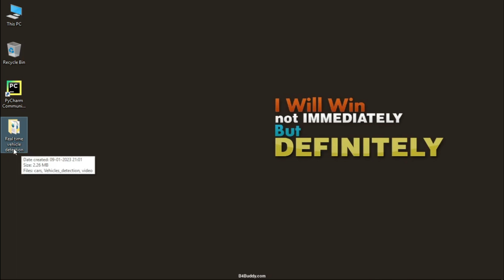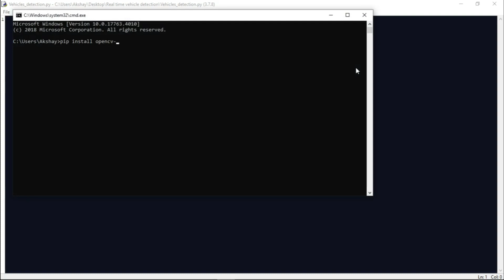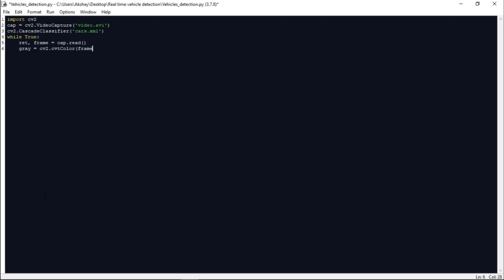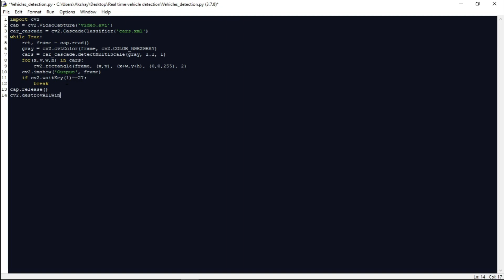Vehicle (car) Detection in Real Time in Python in just 14 lines of code | Object Detection | Project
Vehicle detection is one of the widely used features by companies and organizations these days. This technology uses computer vision to detect different types of vehicles in a video or real-time via a camera. It finds its applications in traffic control, car tracking, creating parking sensors and many more.

In this project, we will learn how to build a car tracking system in python for both recorded and live cam streamed videos.

Before we begin, we need to install the OpenCV (Open Source Computer Vision) library which is built to help developers carry out tasks related to computer vision using command:

Let us now build the system in Python
We have the required libraries installed. The way the technology works is that we train the model on various image parameters of the object to be detected (car in this case), which is used to identify the object in our target.
Think of it as the train and test datasets of any machine learning model.

In this case:
Train dataset: .xml files which capture the image details of the target object
Test dataset: Live stream video/ Recorded video

Please download the source code for the Project using the

Result:-
Hurray! You have successfully built a setup which detects cars in real-time and in video recordings.

Use Cases
1. Sensors at parking stations can identify defaulters
2. Detecting the speed of cars
3. Identify defaulters who speed up the car while pedestrians cross the road